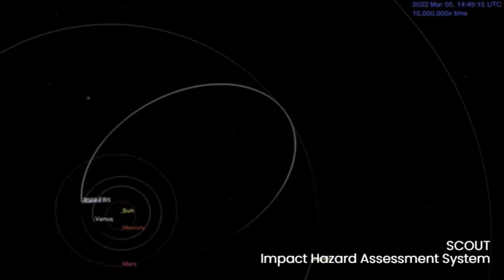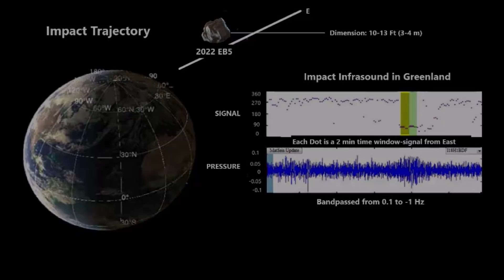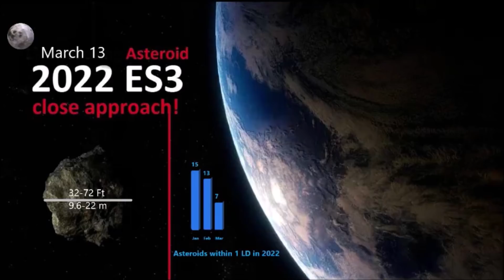Asteroid Impacts Earth's Atmosphere Over the Arctic Ocean Within Hours of Discovery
March 18, 2022: On March 11 at around 5:23 pm EST, a small asteroid designated 2022 EB5 exploded in the Earth's atmosphere about 300 miles off the eastern coast of Greenland and northeast of Iceland.

00:00 -Asteroid 2022 EB5 Impact
05:09 -Strange Skies over Houston
08:20 -Meteor Events March 2022